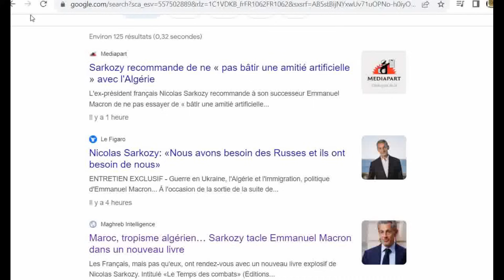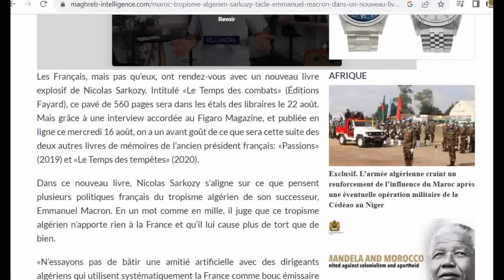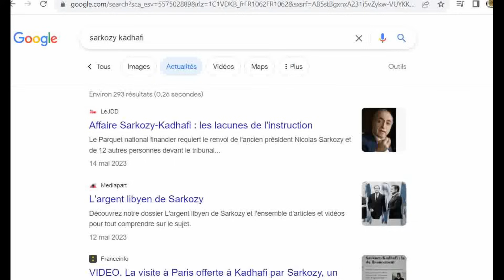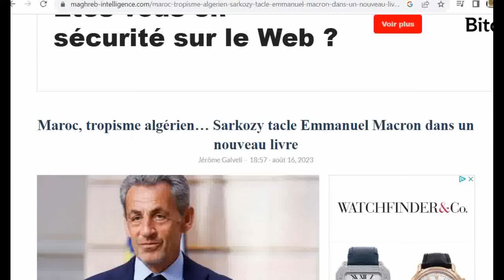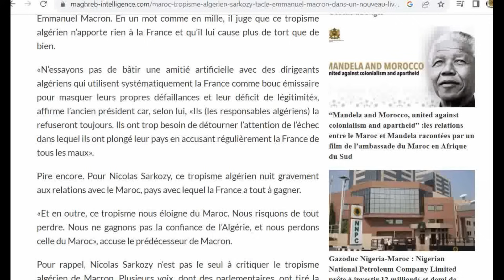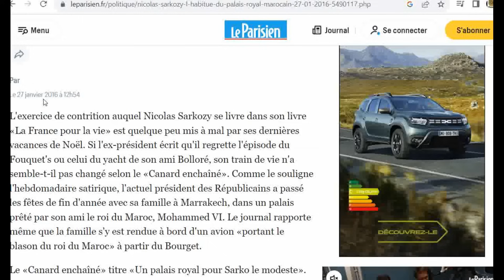Sarkozy S'En Prend A L'Algérie Supplie Macron De Reprendre Le Makhzen